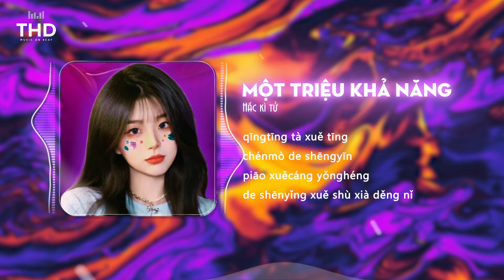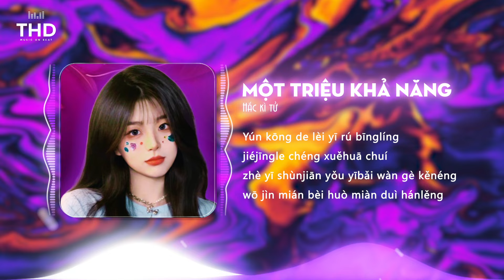MỘT TRIỆU KHẢ NĂNG - BẠCH NGUYỆT QUANG REMIX | Nhạc Remix Hot Nhất 2024